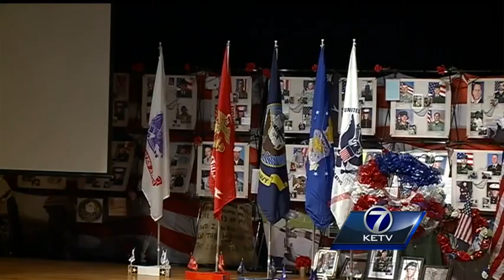War heroes return home, greeted by Gretna High School students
Gretna High School students bearing American flags lined the main entranceway Thursday.